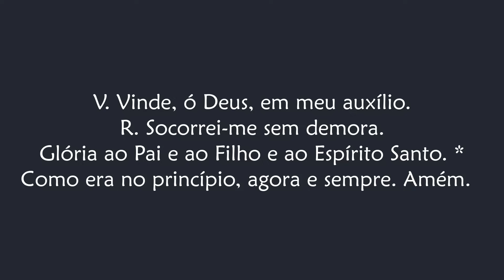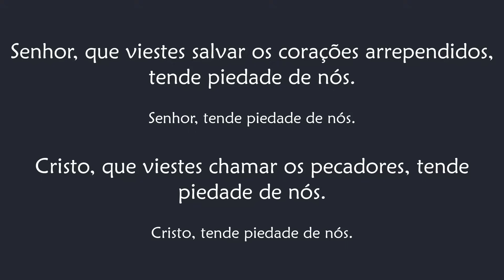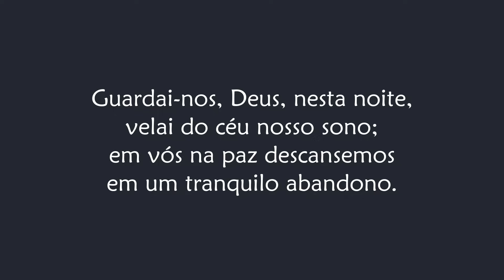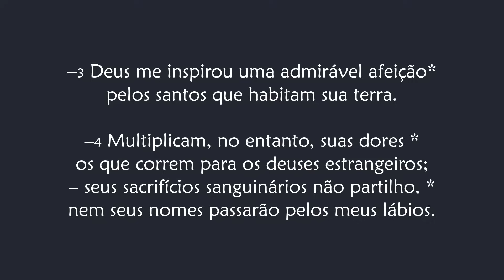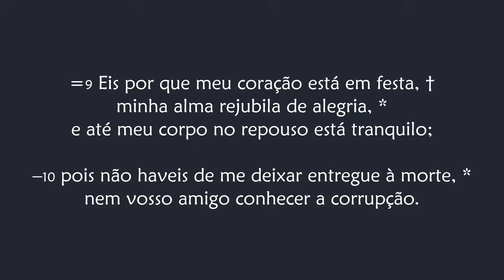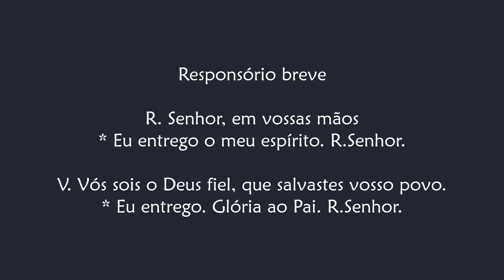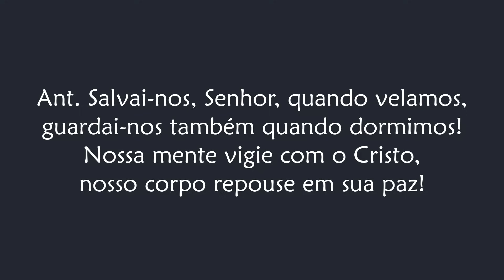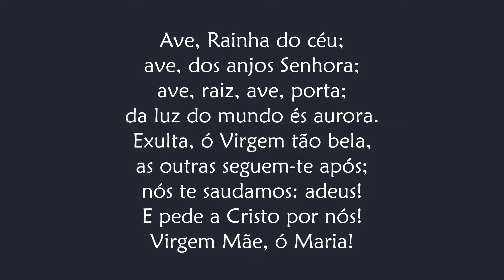Completas de Quinta-feira